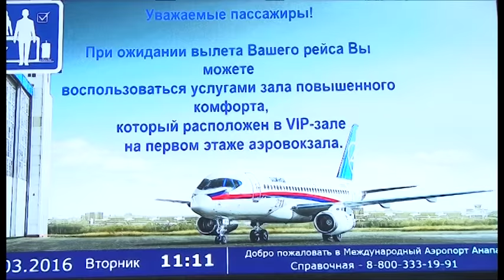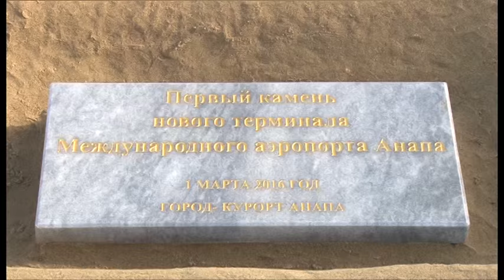Инвесторы раскрыли изюминку обновленного аэропорта Анапы